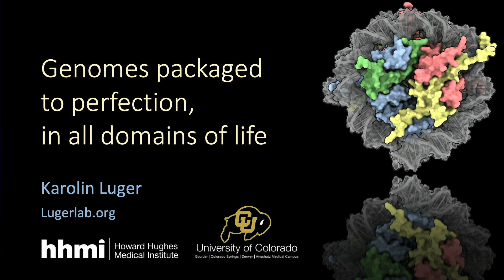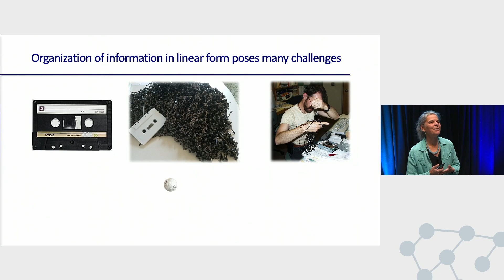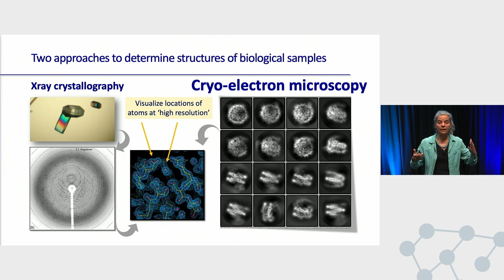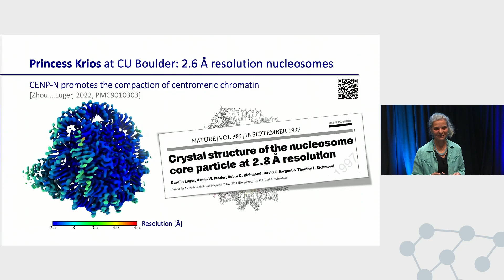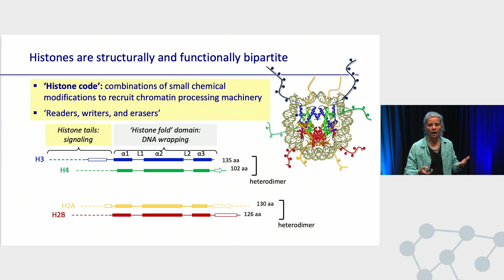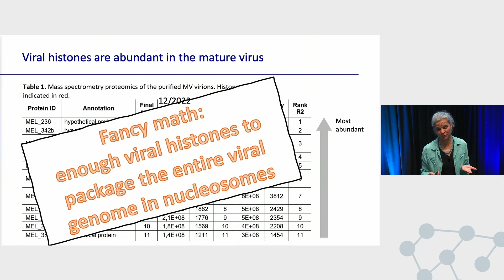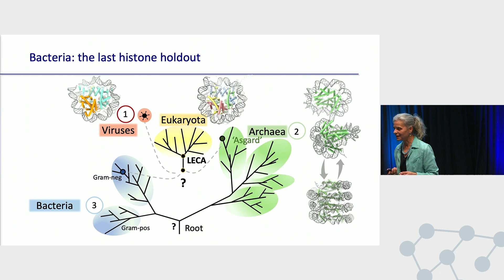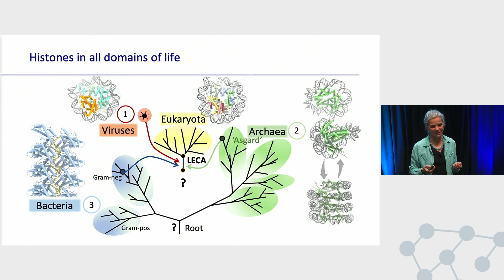08. Karolin Luger: Genomes Packaged to Perfection, in All Domains of Life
All eukaryotes organize their DNA into nucleosomes, consisting of an octamer of the four core histone proteins H2A, H2B, H3, and H4, around which 147 base pairs of DNA are wrapped in two tight superhelical turns. Histones were an early acquisition in eukaryogenesis that allowed for massive genome expansion, a prerequisite for the diversity observed in modern-day eukaryotes. They are the targets of epigenetic modifications through the incorporation of histone variants and histone post-translational modifications, and require elaborate assembly and remodeling machinery for gene regulation. Who provided the chromatin starter kit to the early eukaryote? Many archaea organize their genomes with single, non-diversified histones that form slinky-like structures, without the requirement for additional machinery to assemble and disassemble nucleosomal structures. A subclass of giant viruses (ancient double-stranded DNA viruses that infect amoebae) also encode their own histones, and these form meta-stable nucleosome-like structures with distinct features. Unexpectedly, it was recently discovered that histones are sporadically present in the bacterial domain of life. In a stunning reversal of ‘histone logic’, these small histones encase straight DNA rather than wrapping it around them. As such, histones are no longer a prerogative of eukaryotes but appear to be an ancient DNA packaging principle that has adapted to varying constraints in different domains of life.